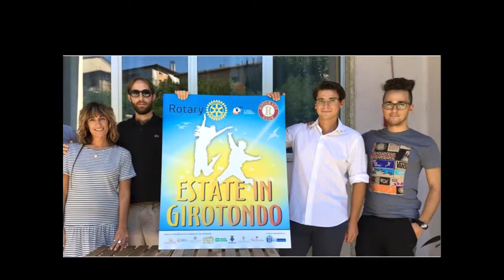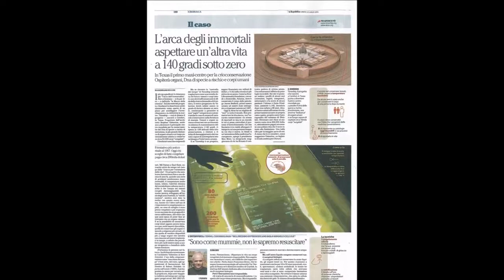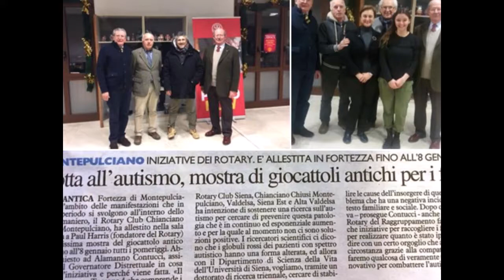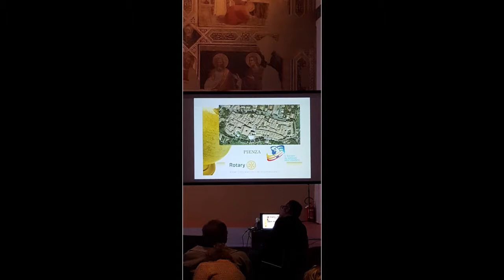Fulvio Valentini 2016 2017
Rotary Club Chianciano Chiusi Montepulciano
Presidente Fulvio Valentini
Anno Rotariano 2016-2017